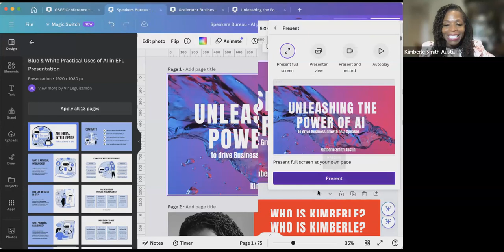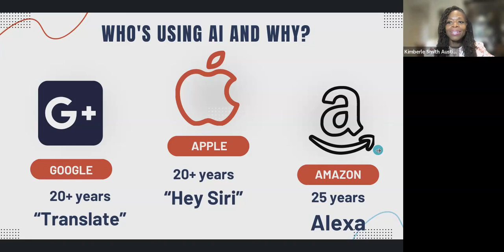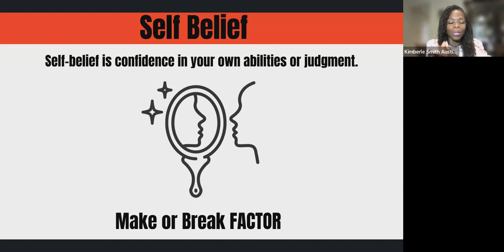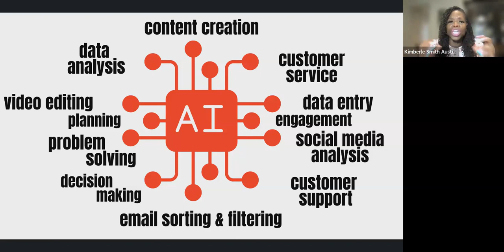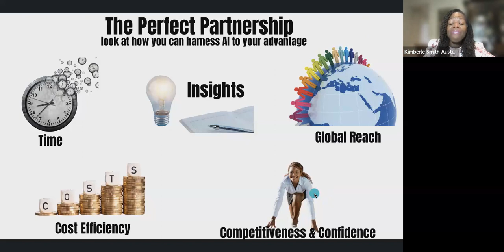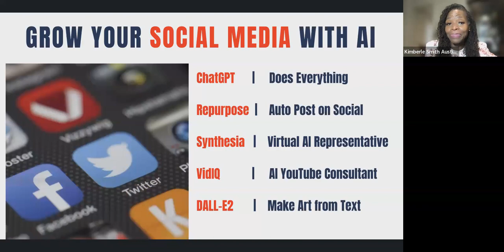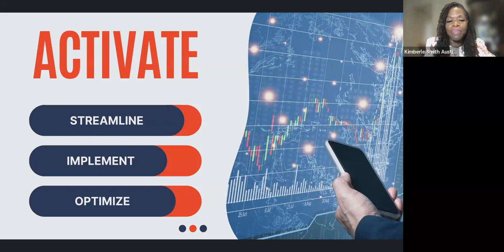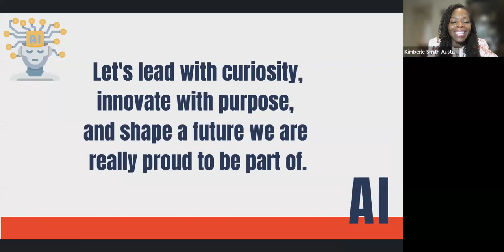UNLOCKING THE POWER OF AI - KIMBERLY SMITH AUSTIN - INLAND EMPIRE SPEAKERS BUREAU - 10/04/2023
Inland Empire Speakers Bureau

“The mission of the Inland Empire Speakers Bureau is to promote Toastmasters to the Inland Empire community at large while encouraging and supporting members in attaining professional speaking skills.”

Become a speaker

Minimum educational achievement of CC and working toward CL, current active membership in a District 12 Toastmasters Club is required to earn your QS rating. Maintaining membership and being active in at least one Toastmasters club in District 12 is required to retain your QS rating here. Requirements to earn your QS rating include:
• Minimum educational achievement of CC and working toward CL, current active membership in a District 12 Toastmasters Club.
• Attend a minimum of five Speakers Bureau meetings to ensure meeting format familiarity and expectations of the qualifying speech process.
• Must have a Qualified Speaker Mentor; After your Mentor recommends you are ready to give your qualifying speech forward your speech title, a synopsis, and your introduction, to the Speakers Bureau, co-chairs at least 6 weeks prior to the presentation date.
• Qualifying speeches will be 15 to 20 minutes in length.
• Qualified Speakers will evaluate speeches, both verbally and written.
• A speaker will become qualified by a 2/3 vote of attending qualified speakers. • If approved, the speaker is added to the Speakers Bureau Qualified Speaker list and must submit a bio to the Biography Chair (see maintaining Qualified Speaker Status).
• If not approved, the speaker may make a second attempt at least two months following the first attempt Requirements to retain your QS rating include:
• Maintain membership and be active in at least one Toastmasters club in District 12.
• Participate in the Speakers Bureau Program once in three years.
• Support clubs, areas, divisions, and the district by speaking when asked –at least once throughout the Toastmasters year.
• Attend at least six meetings every twelve months which includes Speakers Bureau and other functions such as TLI presentations, Super Saturday, and speaking to community groups. Any exemptions determined by the Speakers Bureau Chair.
• Help mentor aspiring Qualified Speakers.
• Be a positive role model for Toastmasters, Speakers Bureau, and the Community.
• Potential Qualified speakers will be voted in by current Qualified Speakers. The speaker will be notified of a successful or failed attempt by the Speakers Bureau chair within 48 hours.

Need a Speaker?

Our team covers an array of public speaking topics; every speaker available is a Qualified Speaker (QS). To obtain the designation of QS, one must demonstrate excellent presentation skills, and meet rigorous criteria. When a QS presents for your audience, they are well-versed in the art of Public Speaking. If you are in an organization (commercial or community: such as Rotary, Lions, Chamber of Commerce) and need a Qualified Speaker, please contact Dispatch Chair, Sandy Amelino. If you are a Qualified Speaker and have spoken to an outside group, at a District Event, or visited and presented at a club other than your own please contact the Database Chair, Dominique Fruchtman as shown below.